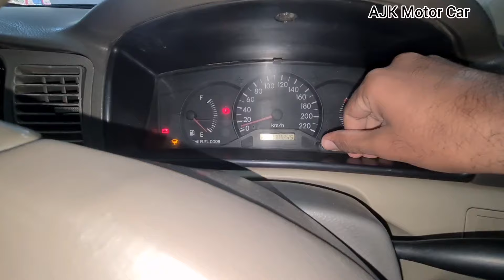2 Cars sale | Toyota Corolla 2D Saloon 2006 | 2D 2004 Model | Low Price Car | Dadyal Azad Kashmir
2 Cars sale | Toyota Corolla 2D Saloon 2006 | 2D 2004 Model | Low Price Car | Dadyal Azad Kashmir